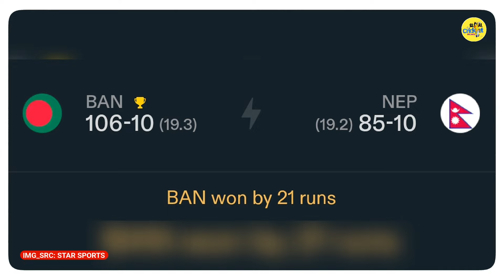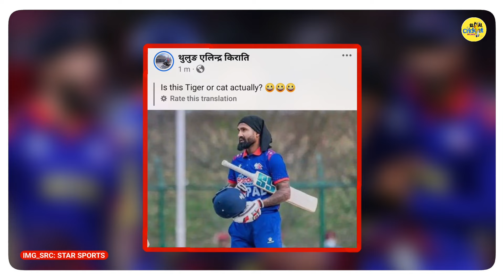जहाँ विराट,बाबर फैल वहां क्या कर सकते हैं रोहित पौडेल || Angry Nepali Fans On Dipendra Singh Airee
nepal vs bangladesh
bangladesh vs nepal
bangladesh vs nepal t20
angry nepali fans reaction after defeat
ban vs nep
nepal vs bangladesh live
t20 world cup
nepali fans on dipendra singh airee
bangladesh vs nepal match
bangladesh vs nepal score
bangladesh vs nepal match highlights
bangladesh vs nepal live score updates
nepal vs bangladesh t20 highlights
nepal vs bangladesh t20 world cup 2024
bangladesh vs nepal t20 highlights
nepal vs bangladesh t20 wc highlights 2024
nepal vs ban
Dipendra singh airee batting today